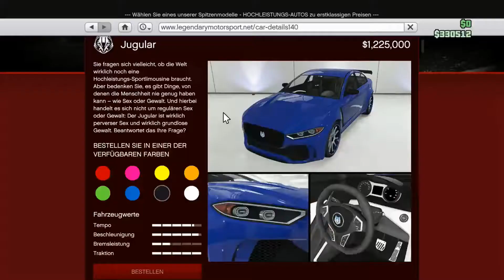GTA 5 Online Jugular Tuning/Dienamix FM #023